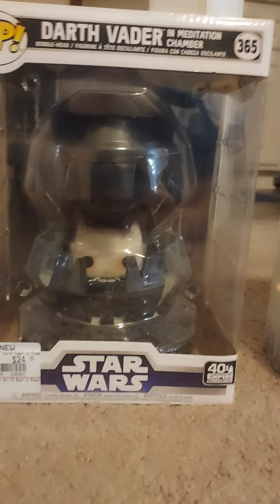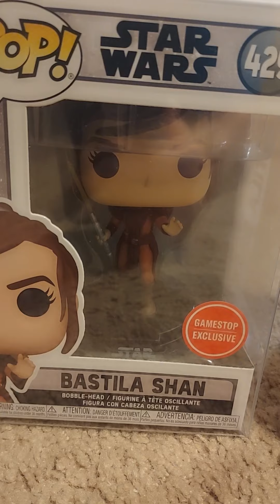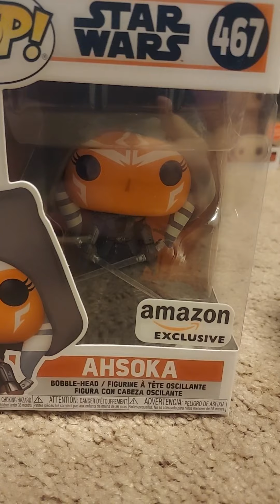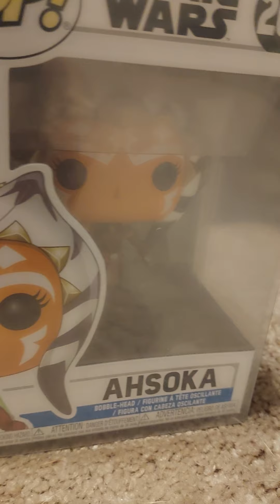all 90 of my funko pop figurines